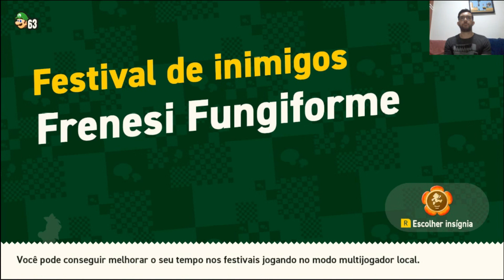075 Super Mario Bros. Wonder - M5: Festival de Inimigos - Frenesi Fungiforme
E aí pessoal blz? Vamos finalmente conhecer a aventura mais recente do encanador mais famoso dos games, o já aclamado Super Mario Bros. Wonder, do Nintendo Switch!

Tive uma alta expectativa sobre esse jogo porque desde Super Mario World não veio mais nenhum game 2D icônico dessa franquia. Tivemos os jogos da série New Super Mario, mas pra mim nenhum deles é tão marcante quanto Super Mario World e Super Mario Bros 3... até agora. Finalmente temos em Super Mario Bros. Wonder um sucessor digno dos jogos 2D do Mario.

A história do jogo é a seguinte: Mario e seus amigos são convidados pelo príncipe Florian a fazer uma visita ao seu reino, o reino das Flores, vizinho ao reino dos Cogumelos. Durante essa visita, Bowser surge de repente e lança um ataque sobre os domínios de Florian, roubando um de seus itens mais preciosos: a Flor Fenomenal, que contém poderes imprevisíveis. Ao usar o poder da Flor Fenomenal, Bowser se transforma num gigante castelo voador e toca o terror em toda região. Presenciando todo esse caos no reino vizinho Mario e sua turma decidem ajudar o príncipe Florian a deter o vilão em sua nova empreitada maligna.

O desafio proposto aqui é finalizar o jogo com 100% dos colecionáveis encontrados. Espero que gostem!

Legenda:
M1 - Mundo 1
M2 - Mundo 2
M3 - Mundo 3
M4 - Mundo 4
M5 - Munda 5
M6 - Mundo 6
CF - Campo Florido
ME - Mundo Especial